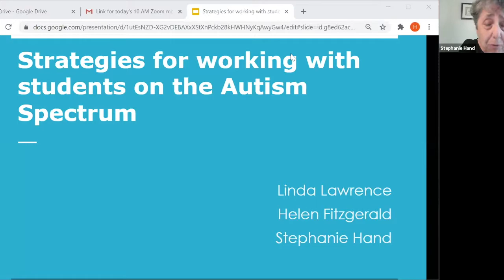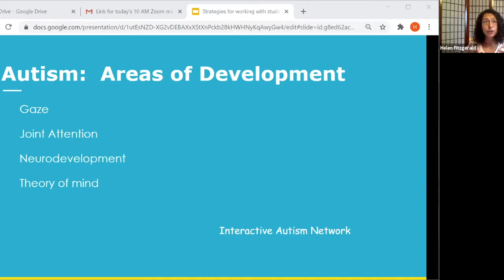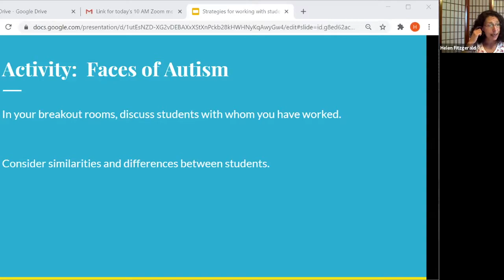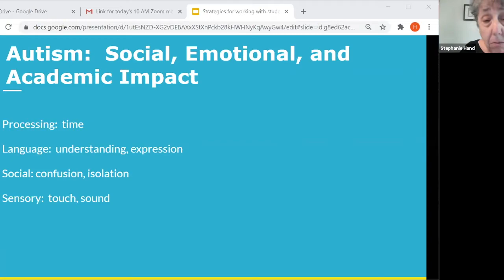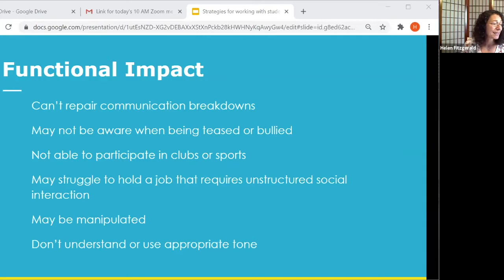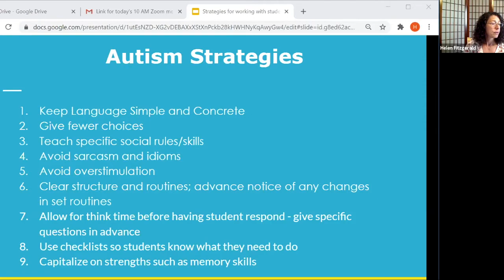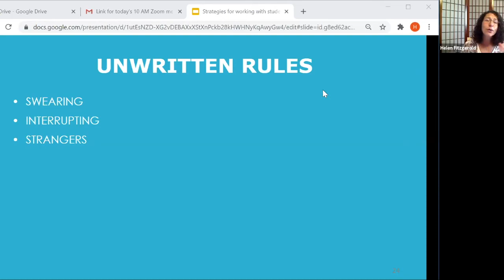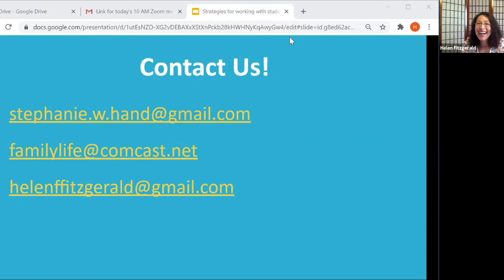Paraprofessionals - Strategies for Working with Students on the Autism Spectrum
This is a recording of a Summer Conference 2020 workshop, presented by Stephanie Hand, Helen Fitzgerald, and Linda Lawrence. Topics discussed include: characteristics of students on the autism spectrum, best practices for working with students with ASD, social and academic implications for students with ASD.